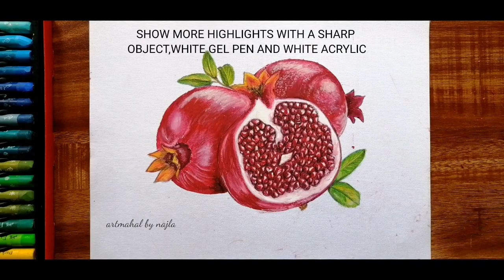3D HD POMEGRANATE DRAWING | EASY OIL PASTEL DRAWING | STEP BY STEP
Drawing pomegranate with oil pastels, step by step process

MATERIALS USED
acrylic paper
faber castle oil pastels
faber castle triangular color pencils

MUSIC CREDIT
IKSON